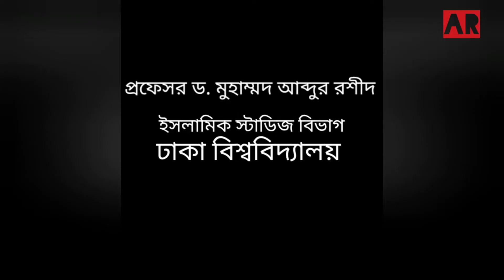নফল রোজা ঃ গুরুত্ব ও তাৎপর্য : Professor Dr. Muhammad Abdur Rashid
নফল রোজা  ঃ  গুরুত্ব ও তাৎপর্য